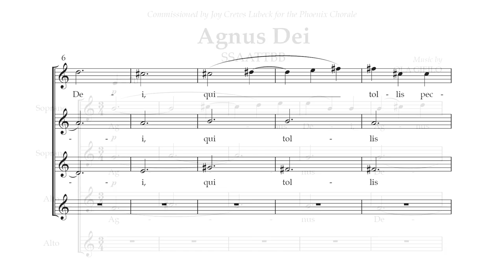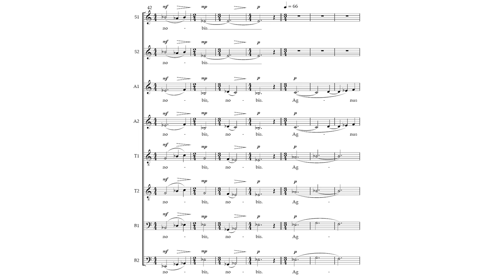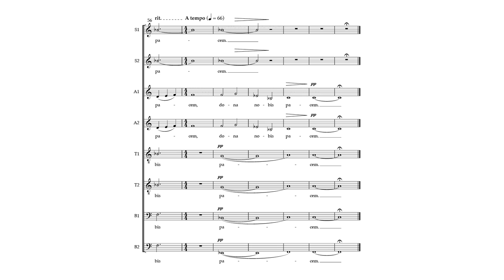Ola Gjeilo: AGNUS DEI (Score)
Performed by: Tallgrass Chamber Choir & Jacob Narverud